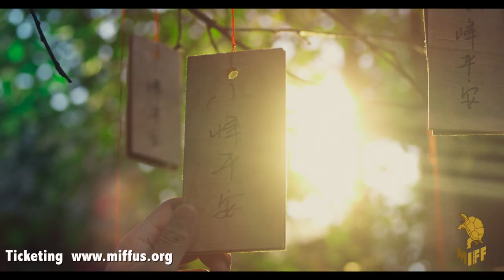【OUR FOURTY YEARS | Trailer】2019 MIFF Official Selection